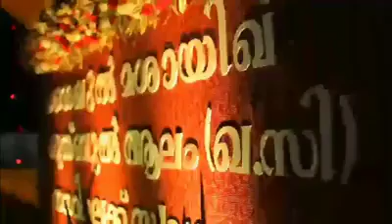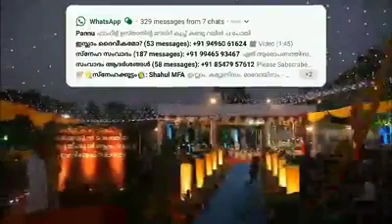ഹുബ്ബുറസൂൽ മജ്ലിസ് ❤️| ദുആ മജ്ലിസ് 🤲 | Hubbu Rasool Majlis | Dua Majlis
ഈ ചാനലിൽ അപ് ലോഡ് ചെയ്യുന്ന വീഡിയോകൾ ഉടനടി നിങ്ങൾക്ക് ലഭിക്കുവാൻ BELL ICON 🛎അമർത്തി ALL എന്ന ഓപ്ഷൻ Click ചെയ്യുക.